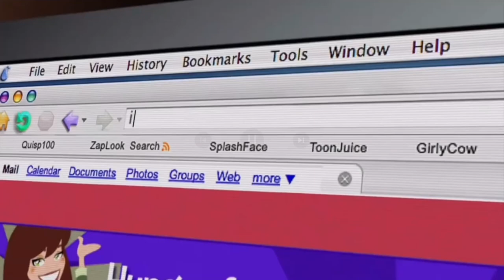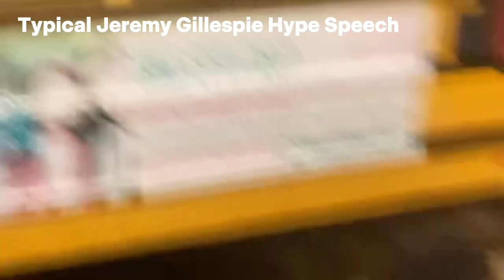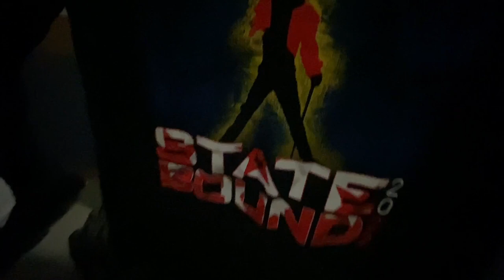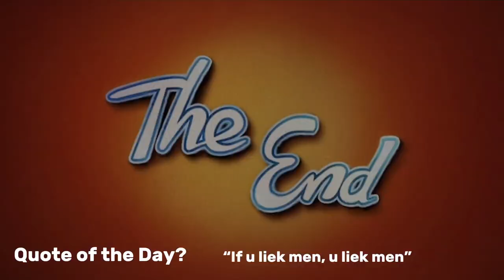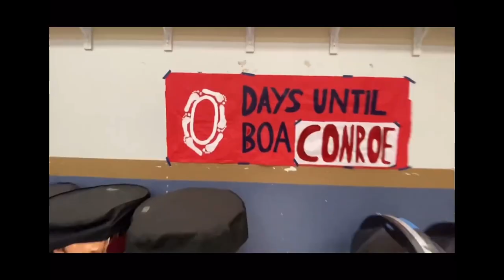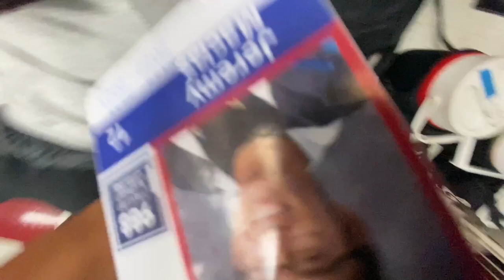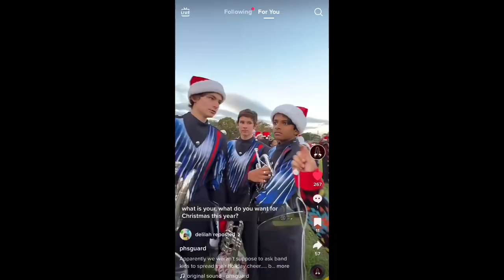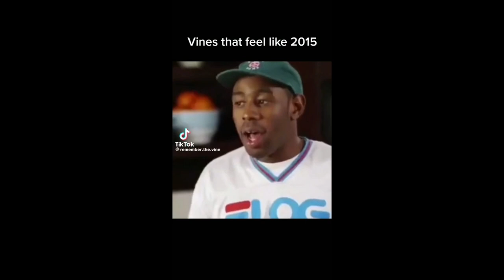The ULTIMATE Trumpet Vlog | Dawson High School | 2022 October & November.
Out late, but better than never. Hope u guys enjoy:)